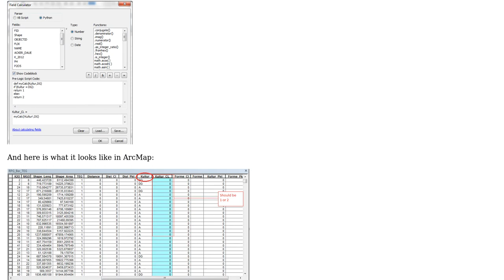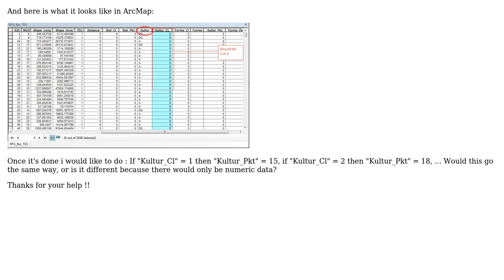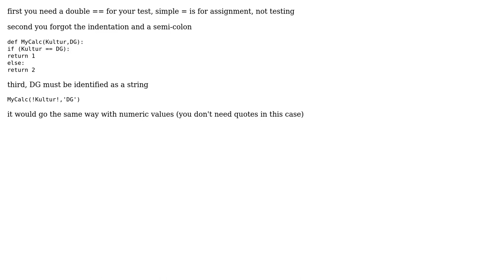GIS: Field Calculator If/Then in ArcGis 10.1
With thanks & praise to God, and with thanks to the many people who have made this project possible! You are responsible for your own actions.